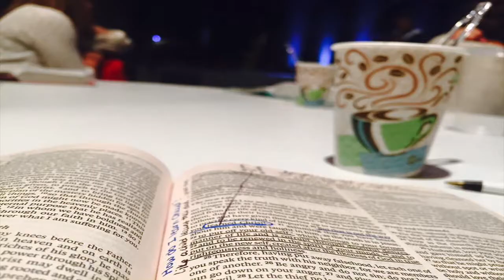Anthem 2015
Looking back to Anthem's 2015. Thanks to all who posted pictures to the Anthem Facebook page, all of these picture were taken by you!